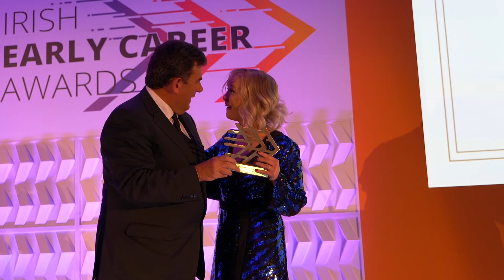Irish Early Career Awards Sponsors - KBC Bank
Fergal O'Riagain, Director of Products, KBC Bank, speaking on behalf at the Irish Early Career Awards